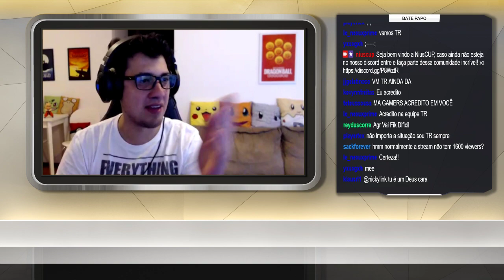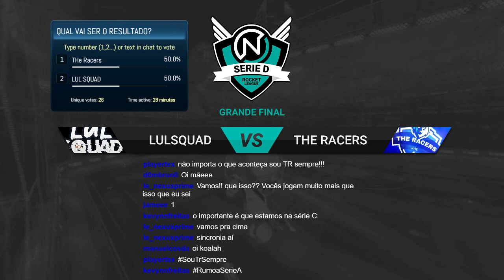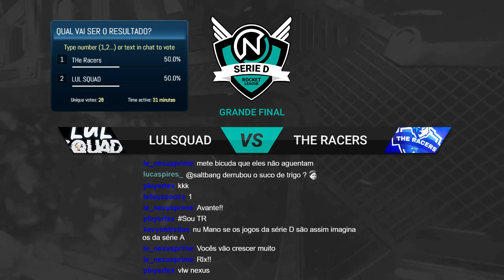NiusCUP Brasil Championship | LULSquad vs. The Racers (Grande Final Serie D)